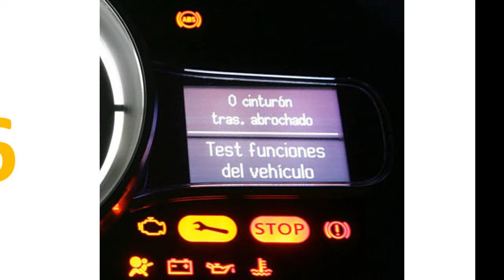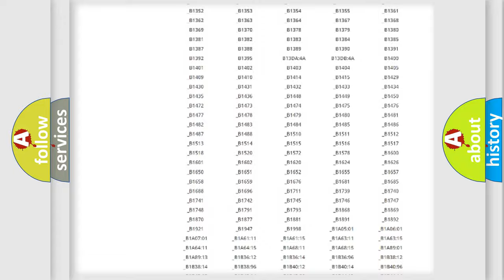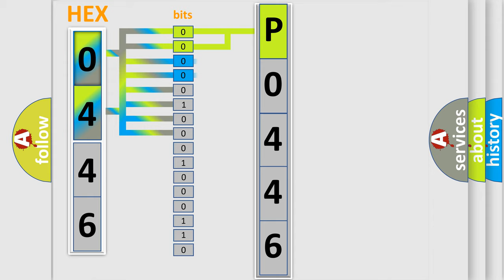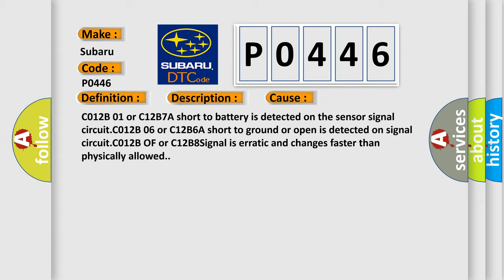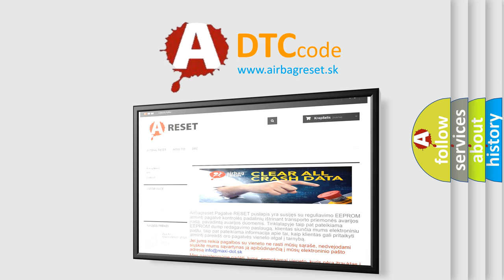DTC Nissan P0446 Short Explanation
Contents:
0:21 Basic DTC analysis according to OBD2 protocol standard.
1:48 Insight into programming
2:58 A diagnostically understandable description of the Diagnostic Trouble Code
3:05 Basic error definition

Make:
Subaru
Code:
P0446
Definition:
High Pressure Accumulator Pressure Sensor Short to Battery
Description:
Ignition ON.Ignition voltage is greater than 10 volts.